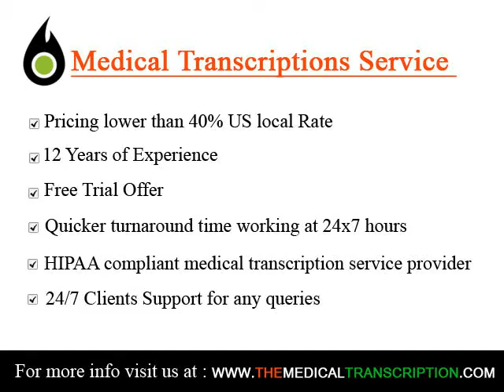Specialized Transcription Cheap Transcription Services